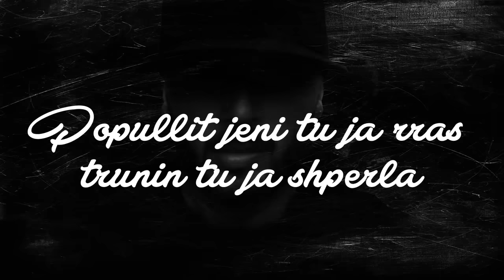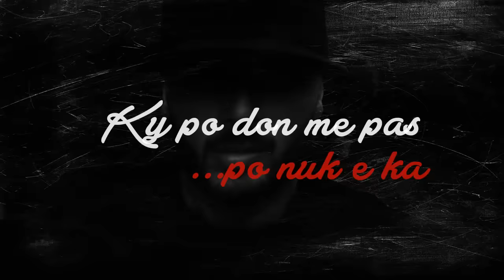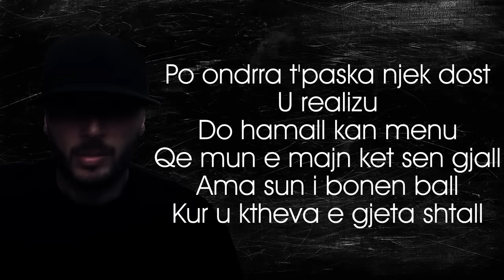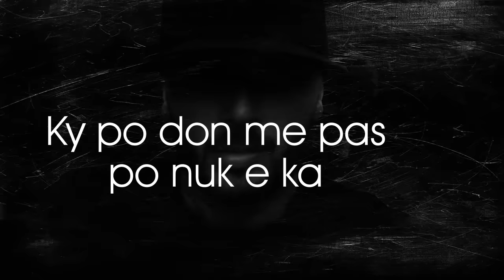Unikkatil - Për Qato